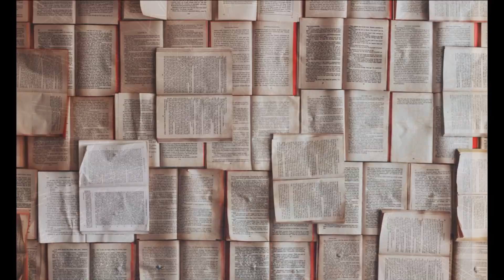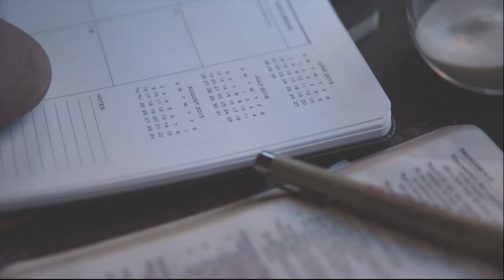Sejm kasa na TVP zamiast na szpitale i gest posłanki